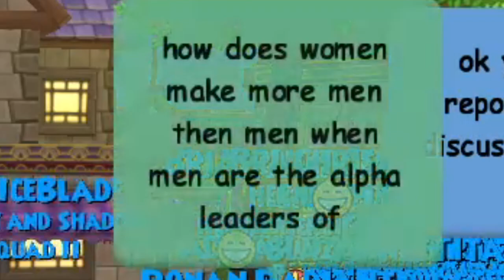The Commons in Wizard101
I hold no rights to any music, sound effects, or imagery used. All content produced is comedy-oriented.